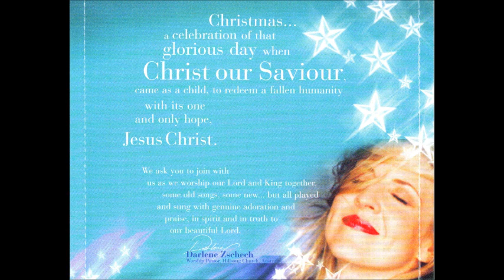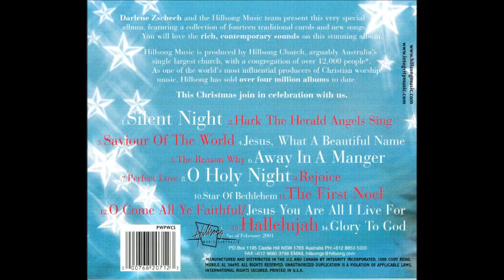Hillsong Perfect Love (Mary's Song)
Canción: Perfect Love (Mary's Song)
Intérprete: Darlene Zschech
Album: Christmas Worship Downunder
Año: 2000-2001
Compositor: Darlene Zschech y Russell Fragar